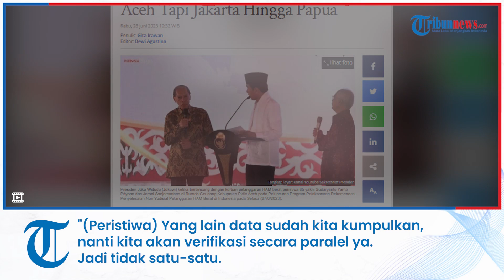Pemerintah Kumpulkan Data Korban Pelanggaran HAM Berat Tak Hanya di Aceh Tapi Jakarta Hingga Papua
TRIBUN-VIDEO.COM - Sekretaris Menko Polhukam RI sekaligus Ketua Pelaksana Tim Pemantau Pelaksanaan Rekomendasi Penyelesaian Non-Yudisial Pelanggaran HAM yang Berat, Letjen TNI Teguh Pudjo Rumekso, mengatakan tim yang dipimpinnya terus berupaya mengumpulkan data korban 12 peristiwa pelanggaran HAM berat.